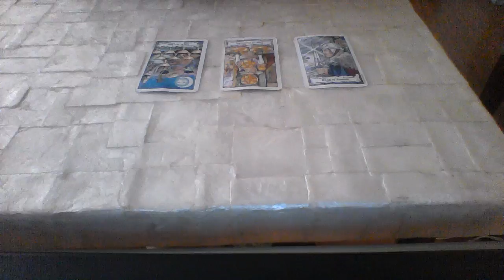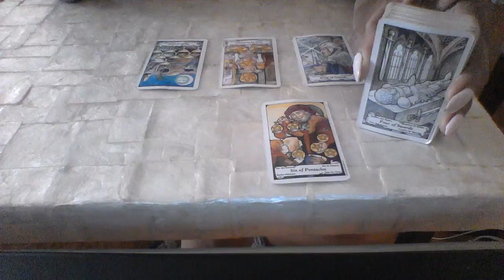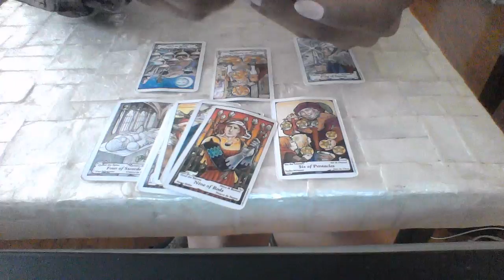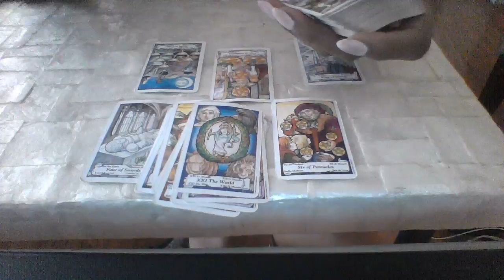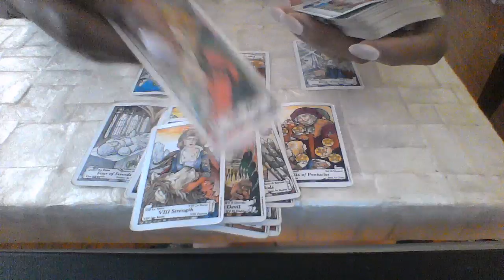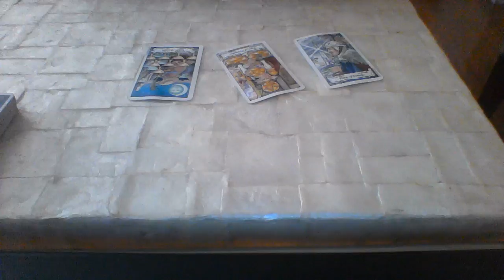LEO LOVE APR 2018 TAME YOURSELF AND WATCH OUT FOR DECEPTION